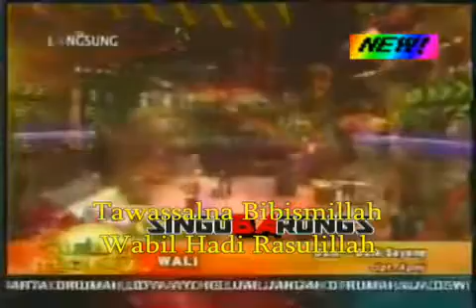WALI BAND - MARI SHALAWAT. mp4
Sylvia A.Idrawant